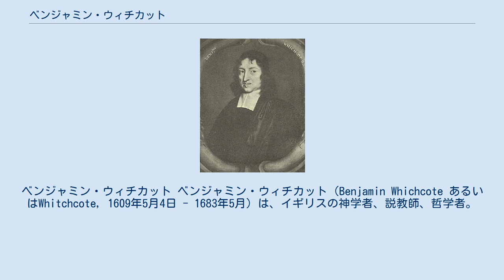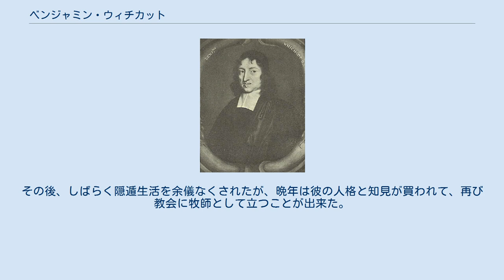ベンジャミン・ウィチカット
ベンジャミン・ウィチカット ベンジャミン・ウィチカット（Benjamin Whichcote あるいはWhitchcote, 1609年5月4日 - 1683年5月）は、イギリスの神学者、説教師、哲学者。
ケンブリッジ・プラトン学派の代表的な人物である。
バーミンガム近郊の貴族の生まれ。
 幼少期に関しては詳細は分からないが、1626年にケンブリッジ大学のエマヌエル学寮に入学。
「ピューリタンの神学校」として知られていた。
当学寮で、文学修士号を取得。
後に、当学寮のフェローとなり、後世にケンブリッジ・プラトン学派のメンバーと見なされる後進の育成にも力を注いだ。
なお、哲学体系を構築しようとした厳密な意味での哲学者ではなく、古典哲学の解説、教会においての説教などの草稿が断片的に残っているだけで、著作はひとつもない。
 1636年、トリニティ教会の説教師となる。
ウィチカットの説教は、評判を呼び名声が高まったが、やがって正統派のピュリータニズムと対立が起き、彼の師であるタックーニと激しい論争が起きた、これにより、ウィチカットはケンブリッジを1651年に去る。
その後、しばらく隠遁生活を余儀なくされたが、晩年は彼の人格と知見が買われて、再び教会に牧師として立つことが出来た。